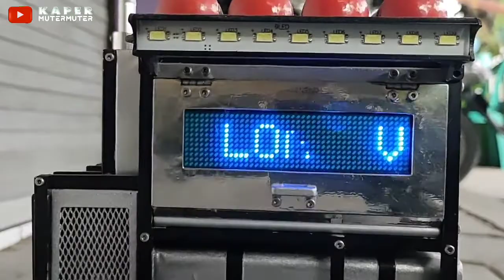REVIEW RC TRUK TRAILER MERCEDEZ-BENZ 8×8 AROCS 3363 SEHARGA MOTOR NMAX BARU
Kali ini Saya akan review RC TRUK TRAILER MERCEDEZ-BENZ 8×8 AROCS 3363
Harganya setara dengan motor YAMAHA NMAX baru!!
kira2 kelebihannya apa??